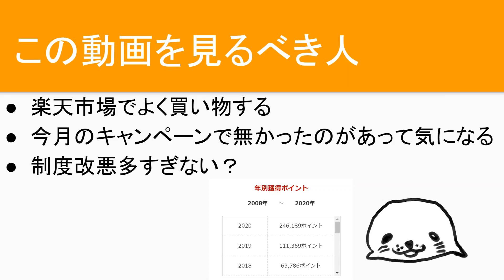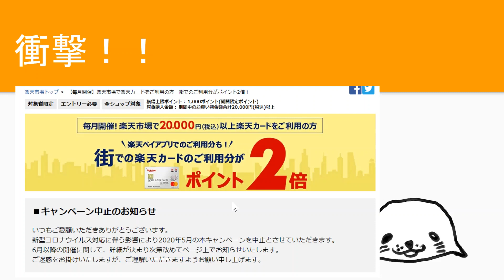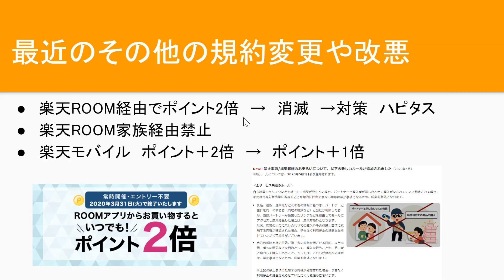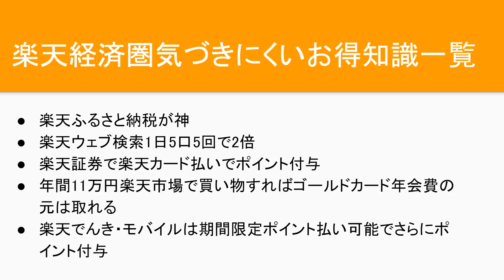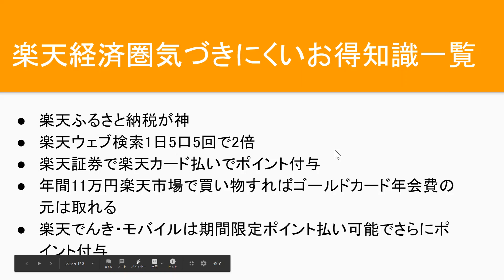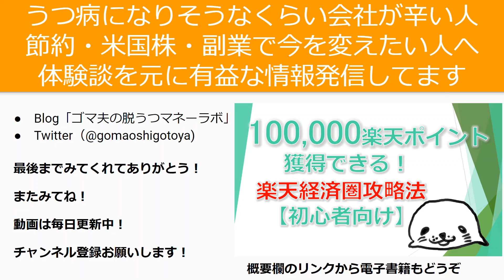街での楽天カード利用分ポイント2倍が自粛！制度改悪と上手に向き合う方法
🔽期間限定ポイント消費に最適な楽天モバイル・楽天でんきの支払日解説

🔽2ndチャンネルではゆるーく生き方・考え方・働き方について話します